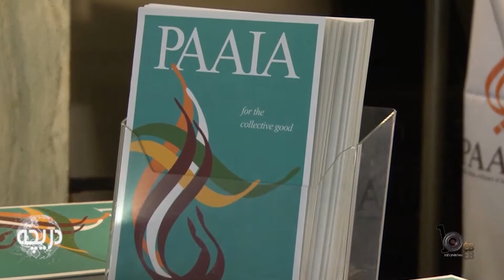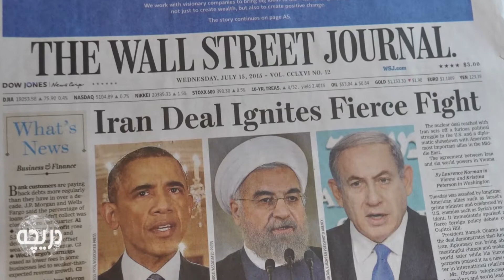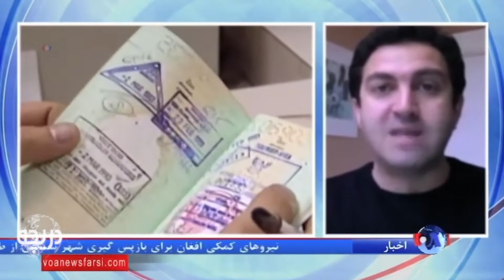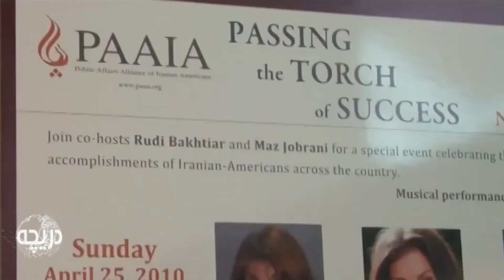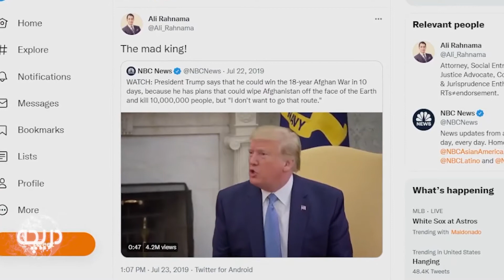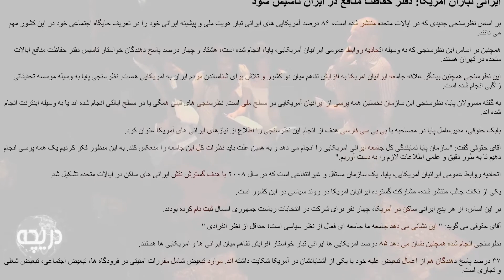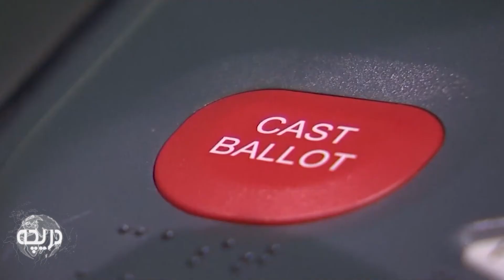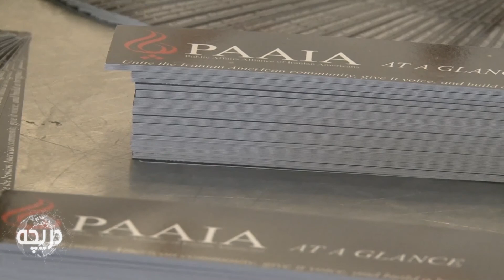Is PAAIA another lobby for the Islamic Republic?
The history of The Public Affairs Alliance of Iranian Americans (PAAIA)
Watch these videos to know more about PAAIA